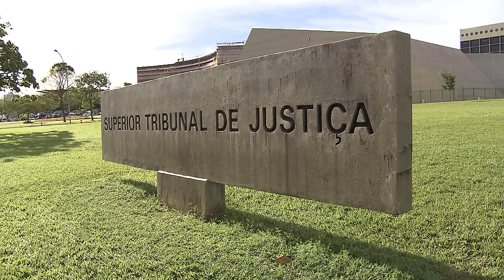Prescrição intercorrente decretada a pedido do executado leva à extinção do processo sem ônus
Se o juízo, acolhendo petição do executado, reconhecer a prescrição intercorrente e extinguir o processo, não haverá condenação de nenhuma das partes ao pagamento de custas processuais e de honorários advocatícios.